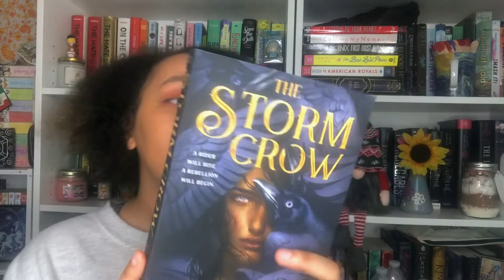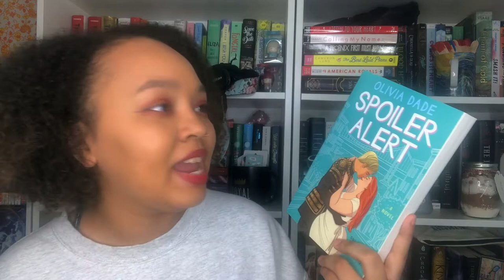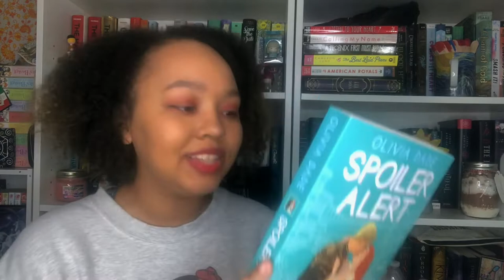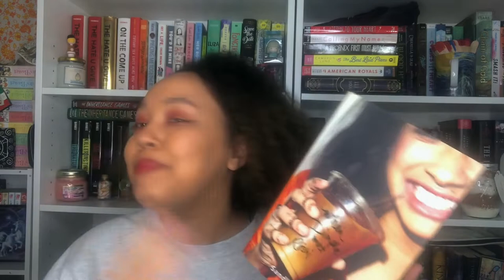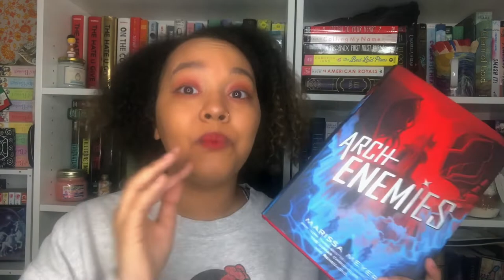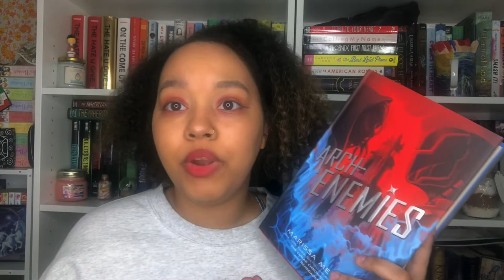December Reads!!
bookstagram: @theawkwardbooknerd
Goodreads: @TheAwkwardBookNerd